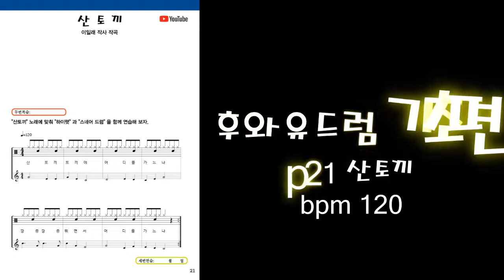p.21 산토끼 BPM 120 (후와유 드럼 기초편)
교재구입처:  교보문고, 영풍문고, 알라딘, 인터파크, yes24, 네이버 쇼핑